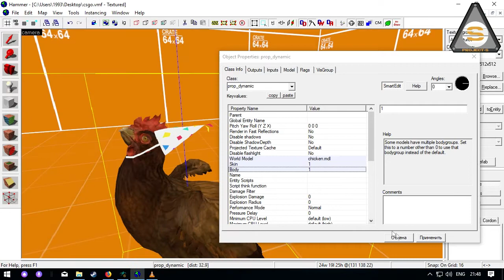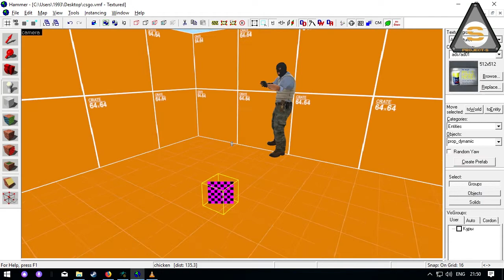Valve Hammer - BodyGroup (Бадигруппы + Курица CS GO)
Введение в бадигруппы и словцо о том, как добавить курицу на карту CS GO